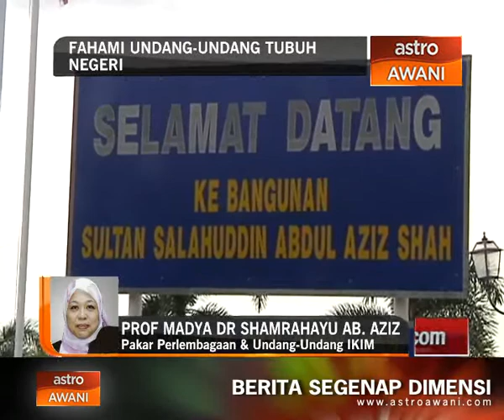Fahami undang - undang tubuh negeri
Dengan kenyataan terbaru Istana Selangor ini mencetus persoalan, apa langkah penyelesaian yang ada untuk menamatkan kemelut kuasa dengan mengambil kira budi bicara Sultan Sharafuddin Idris Shah.

Di talian ketika ini ialah Pakar Undang-Undang Dan Perlembagaan Institut Kefahaman Islam Malaysia, Prof Madya Dr. Shamrahayu Abdul Aziz.